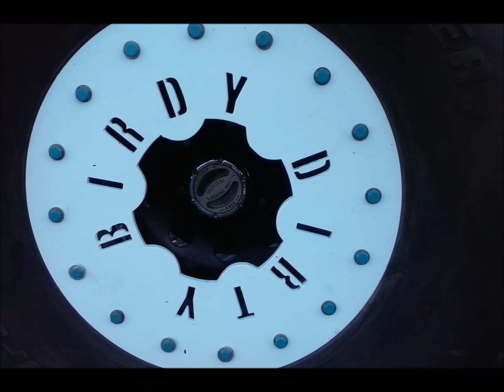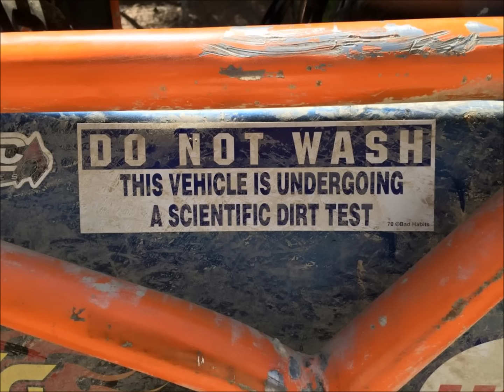WHAT A RIDE!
AMAZING SHOTS OF THE DIRTY BIRDY OFFROAD PRODUCTIONS CREW, FRIENDS AND FAMILY FROM ALL OVER THE UNITED STATES. WHAT A RIDE!